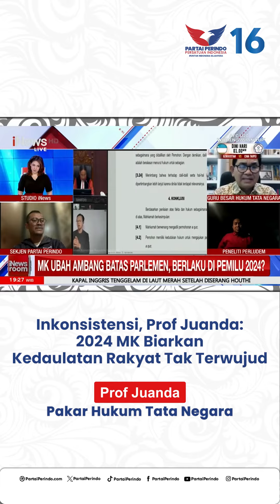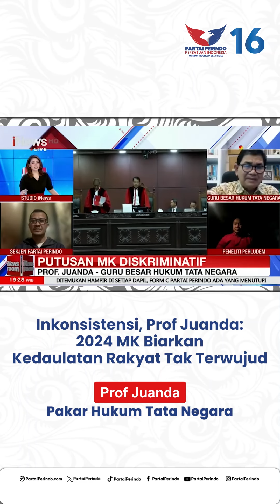Inkonsistensi, Prof Juanda: 2024 MK Biarkan Kedaulatan Rakyat Tak Terwujud